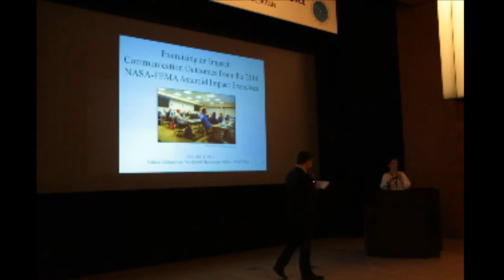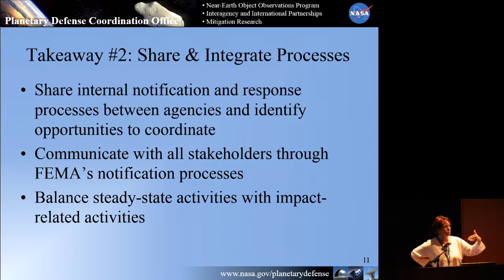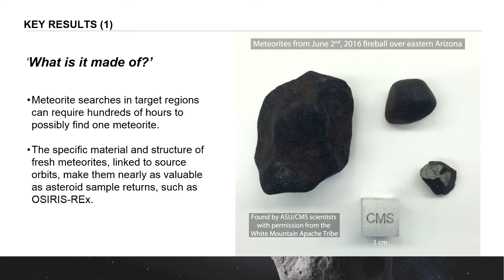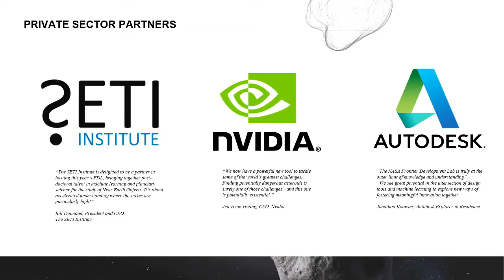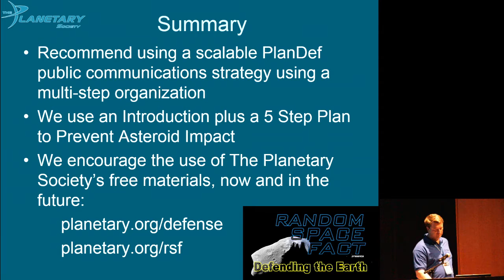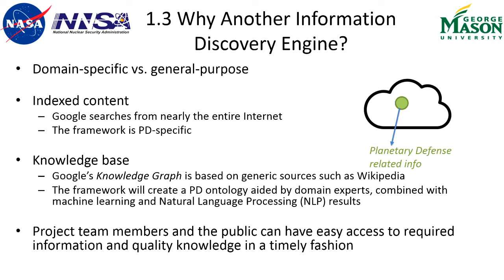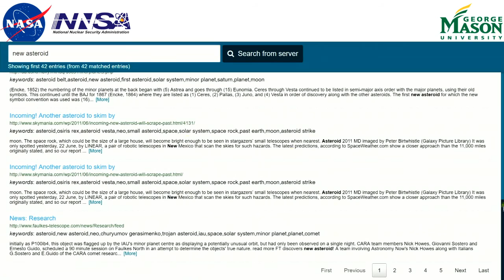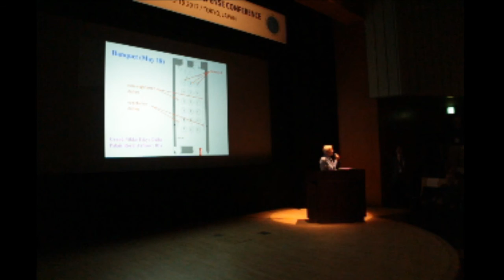Session 9: Public Education & Communication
Session Organizers: Alex Karl, Ian Carnelli

0:20 IAA-PDC-17-09-01: "Considering All Stakeholders: Communicating with Various 'Publics' About the Asteroid Hazard and an Impact Event" by Melissa Wiehenstroer
13:59 IAA-PDC-17-09-02: "Application of Machine Learning for Planetary Defense – Three Case Studies" by James Parr
30:53 IAA-PDC-17-09-03: "Public Communication Using 5 Steps to Prevent Asteroid Impact" by Bruce Betts
44:56 IAA-PDC-17-09-04: "A Knowledge Framework for Smart Discovery of Planetary Defense Resources" by Myra Bambacus